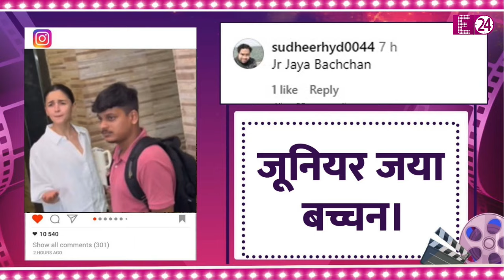Alia Bhatt के पीछे-पीछे बिल्डिंग में घुस गए पैपराजी, एक्ट्रेस ने बाहर खदेड़कर लगाई झाड़। वीडियो वायरल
अब आप भी पहले ये वीडियो देखिए, कि आखिर कैसे गुस्से में आग-बबूला हो गई हैं..बॉलीवुड की 'गंगूबाई' आलिया भट्ट।यूं तो, ये नजारा बेहद कम ही जमाने के सामने आता है। क्योंकि, मिसेज कपूर ज्यादातर calm एंड कूल रहना ही पसंद करती हैं। लेकिन, इस बार वो पैपराजी पर बुरी तरह गुस्सा करती हुई नजर आई हैं।

Alia Bhatt

Alia Bhatt Viral Video

Alia Bhatt Got Angry On Paparazzi

Alia Bhatt Viral Video With Paparazzi

Alia Bhatt Jigra